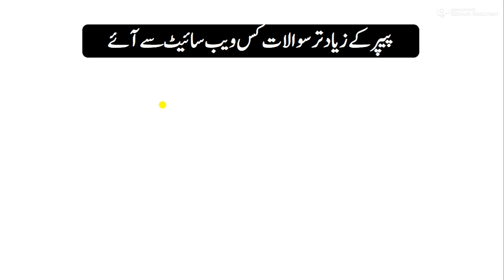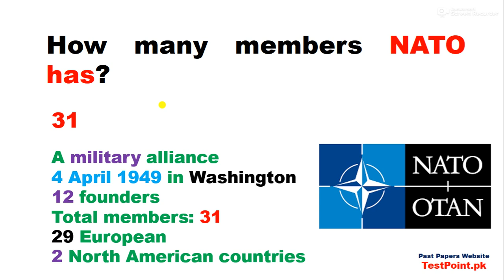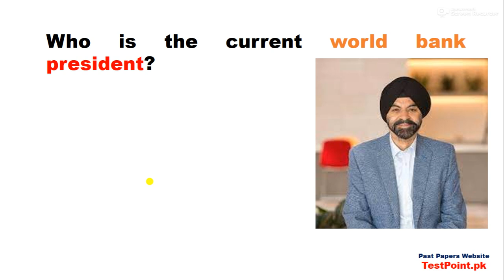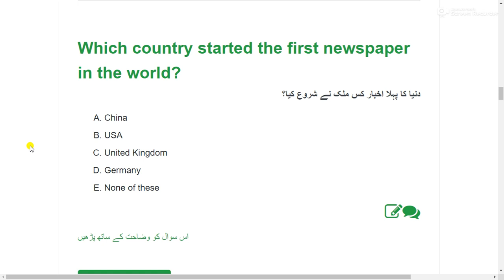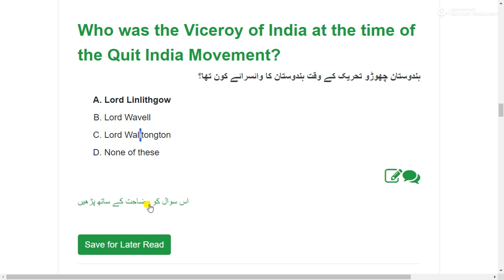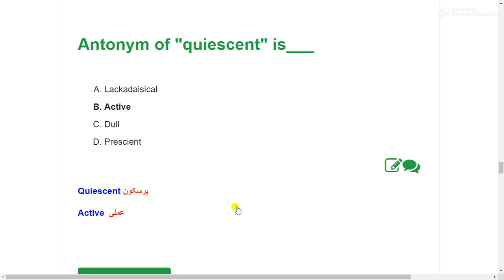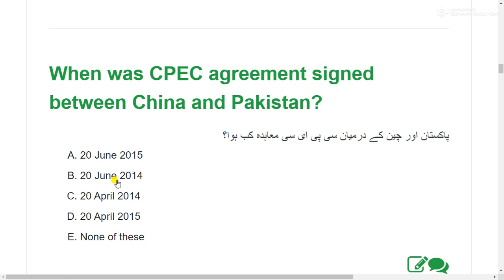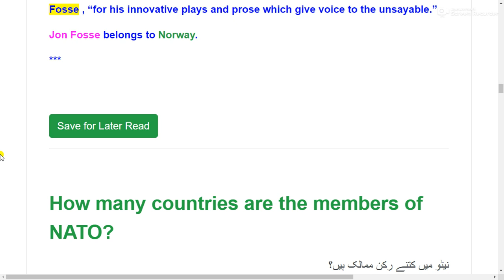SPSC AD Education Department Test solved paper held on 22/11/2023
Our Whatsapp Number
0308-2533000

SPSC   AD EDUCATION  DEPARTMENT TEST Past Papers PDF,
SPSC   AD EDUCATION  DEPARTMENT TEST complete solved paper,
SPSC   AD EDUCATION  DEPARTMENT TEST Complete Solved Paper held on 22/11/2023,
SPSC   AD EDUCATION  DEPARTMENT TEST Today Complete Solved paper PDF,
SPSC   AD EDUCATION  DEPARTMENT TEST Complete solved Paper PDF File,
SPSC   AD EDUCATION  DEPARTMENT TEST Result announced,
SPSC   AD EDUCATION  DEPARTMENT TEST Result expected date,
SPSC   AD EDUCATION  DEPARTMENT TEST Past Paper,
SPSC   AD EDUCATION  DEPARTMENT TEST Most Repeated Mcqs,
SPSC   AD EDUCATION  DEPARTMENT TEST Past Papers with details,
SPSC   AD EDUCATION  DEPARTMENT TEST Past Paper PDF,
SPSC   AD EDUCATION  DEPARTMENT TEST Past Paper Book Pdf file,
SPSC   AD EDUCATION  DEPARTMENT TEST PDF Paper With details ,
SPSC   AD EDUCATION  DEPARTMENT TEST Paper Book Pdf file,
SPSC   AD EDUCATION  DEPARTMENT TEST Answer Key,
SPSC   AD EDUCATION  DEPARTMENT TEST ASI Syllabus,
SPSC   AD EDUCATION  DEPARTMENT TEST Sample Papers,